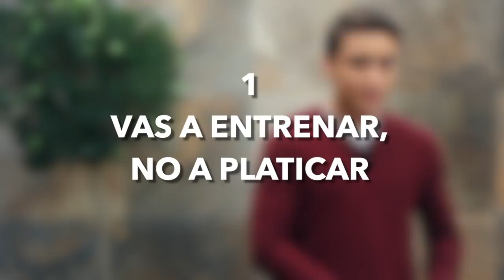Protocolo en el GIMNASIO | Humberto Gutiérrez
El gimnasio es un espacio para poder realizar actividades que le ayuden a tu cuerpo a estar más sano. Pero existe un protocolo para estar en un mejor espacio para ti y para los demás. En este video te digo tres recomendaciones para seguir este protocolo.

¿Te gustaría que hablara de algún tema en particular? Déjamelo en la parte de los comentarios y con gusto lo revisaré.